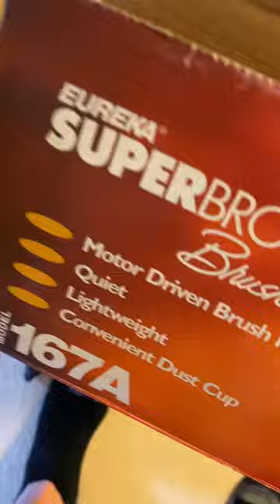Eureka super broom brush up vintage stick vac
Much nicer than the newer version I have, as expected this motor is of better quality